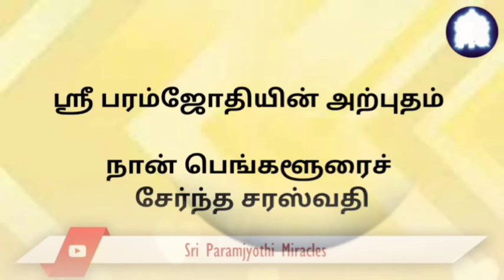பரம்ஜோதி: துன்பங்களிலிருந்து விடுதலைக்கான நுழைவாயில்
ஸ்ரீ பரம்ஜோதி தோன்றும் ஒவ்வொரு முறையும், நான் என்பவர் இப்போது இல்லை என்றும், அந்த சுயம் முற்றிலும் இல்லாமல் போய்விட்டது என்றும் என்னால் எளிமையாகச் சொல்ல முடியும்.
பயம் மேலும் எடைபோடுதல்கள் கிட்டத்தட்ட மறைந்துவிட்டன. அவர்களின் தெய்வீக தாமரை பாதங்களில், என்றென்றும். மிக்க நன்றி, ஸ்ரீ பரம்ஜோதி.